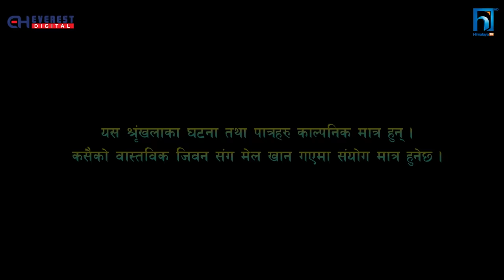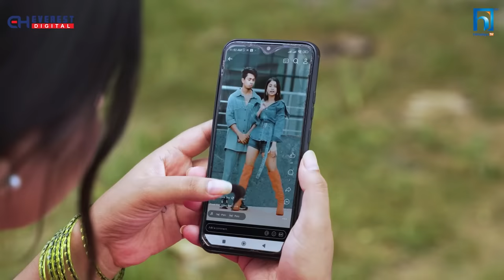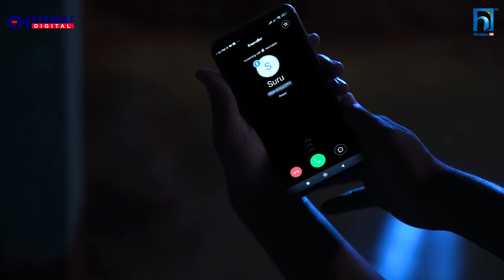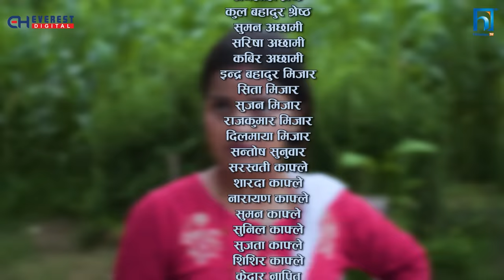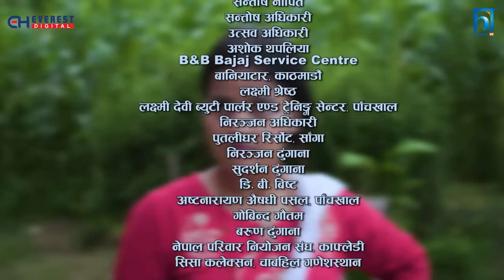SAKKIGONI | S3 | EP 64 | Ft. Arjun, Kumar, Hari, Kamalmani, Govinda, Subodh, Surakshya, Susmita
Cinematographer: Gokul Adhikari
Editor: Rajendra Manandhar
Chief Ad: Hari Niraula
Episode Director: Dipak Acharya
Poster: Rajendra Manandhar
Light Management: Krishna Parajuli,Rajan Subedi, Raju lama, Bijaya Urau
Sound Management: Nimesh Guragain
Helper: Subas lakantri
Production Manager: Kalyan Adhikari
Equipment Management: J.P.T. Creation Pvt. Ltd., Rudra Gurung,
Makeup: Bikram Gautam, Rakesh Ranapal
Transportation: Bishal Puri, Krishna Shreshta
Kitchen Management: Anish Kunwar
Title Song: Prakash Ghimire "Punja"
Music/Vocal: Sugam Pokharel
Music Arrangement: B.B. Anuragi
Recordist: Kamal Thapa
Mixing: Shyam Shwet Rasaily
Studio: Prisma Digital Recording Studio
VFX /Color: Shree Krishna Shrestha
Logo: Vijaya Bashyal, Shree Krishna Shrestha